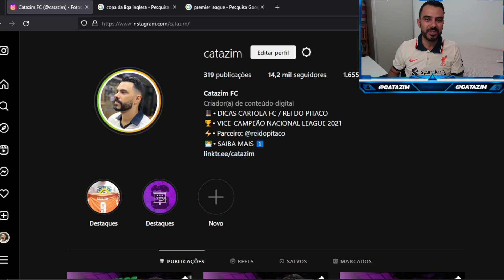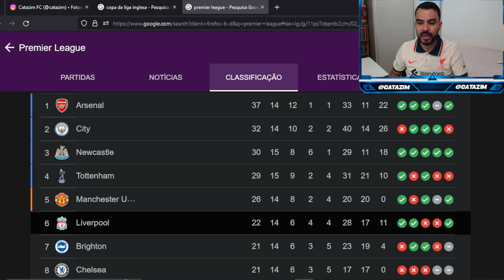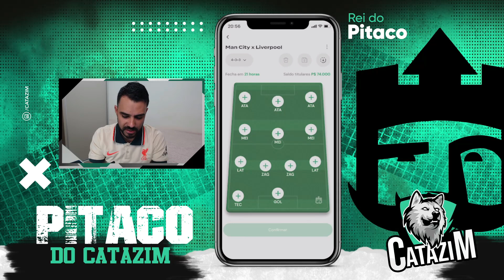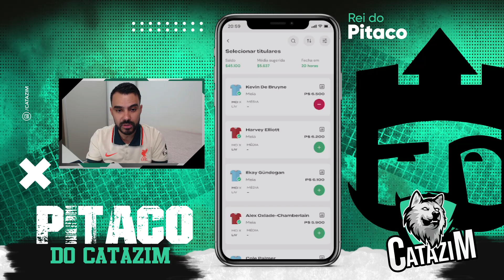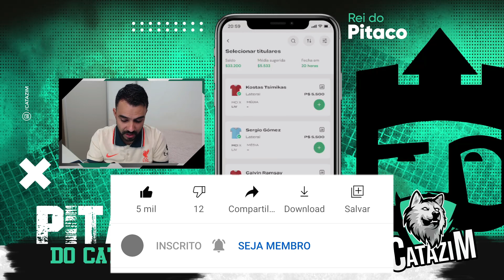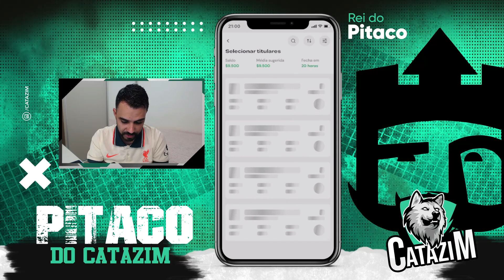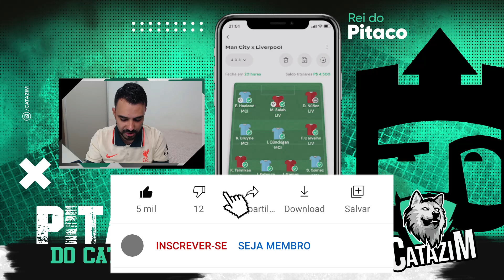DICAS PARAS COPAS EUROPEIAS NO REI DO PITACO (MANCHESTER CITY x LIVERPOOL)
PROMOÇÃO PLANO DE SÓCIOS 2023 DE R$79,99 POR APENAS R$54,99

🔵Baixe o app da StockSports🔵
Já pensou em concorrer a R$2500 em premiação👇🏼

🟩A2SPORTS.BET🟩
👇🏼FAÇA SUA APOSTA COM QUEM ENTENDE👇🏼

🟤DG.IMPORTS🟤
👇🏼Faça seu pedido aqui👇🏼

catazim
cartola express
cartola fc
cartola
dicas cartola
cartola dicas
catazim
CARTOLA RESENHA
MANCHESTER CITY x LIVERPOOL
COPAS EUROPEIAS
COPA DA LIGA INGLESA
LIVERPOOL
MANCHESTER CITY
Haaland
Salah
Riyad Mahrez
Roberto Firmino
Carlos Borges
Diogo Jota
Darein Nunez
Julian Alvarez
De Bruyne
Gundogan
Cole Palmer
Bernardo Silva
Phil Foden
Fabinho
Grealish